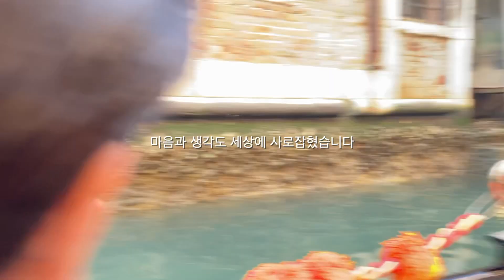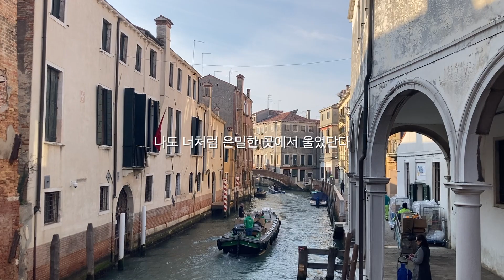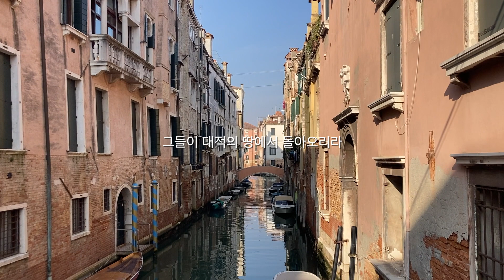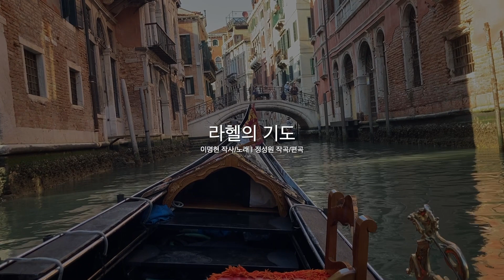라헬의 기도 Official 베니스 영상 | 라헬 with 일천번제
라헬의 기도
이명현 작사/노래 | 정성원 작곡/편곡/피아노 | 박건우 첼로

일천번제 정성원 목사의 제8차 세계일주 중, 이태리 베니스에서의 영상을 가지고 편집한 Official 영상입니다.